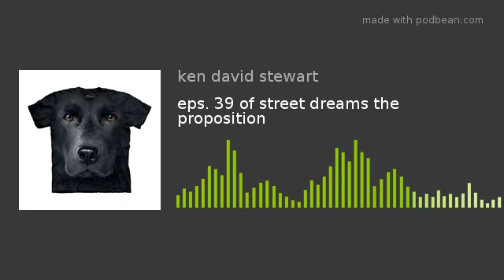eps. 39 of street dreams the proposition